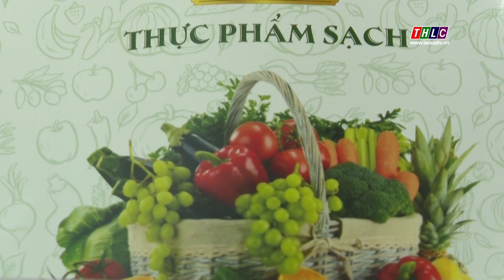Nhu cầu tiêu dùng thực phẩm an toàn ngày càng tăng cao | THLC